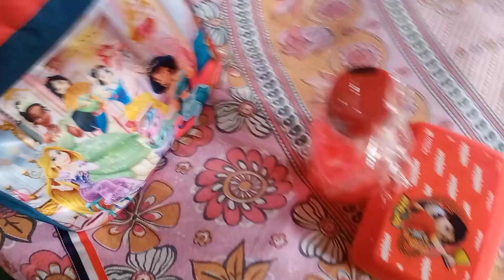অনেক দিন পর স্কুল যাওয়ার জন্য তোড়জোড় শুরু হল...‌bengali vlog